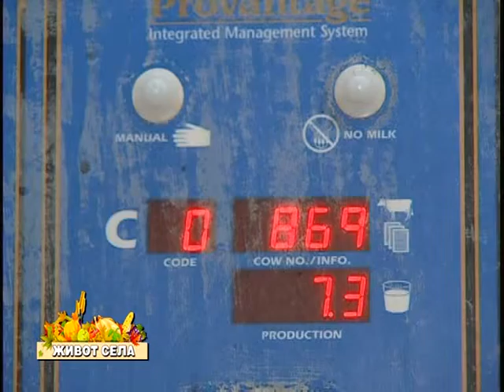Izvoz mlijeka nije ugrozen